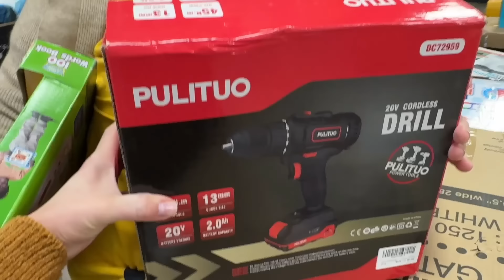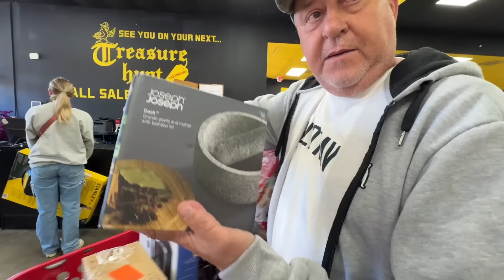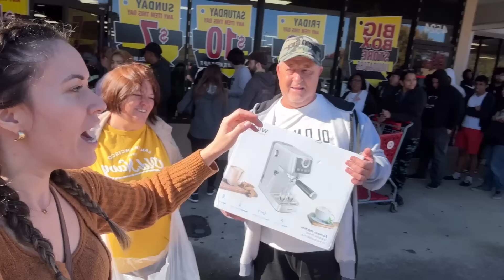RETORNOS DO AMAZON - FOI UMA LOUCURA! MEUS PAIS PIRARAM 🤯